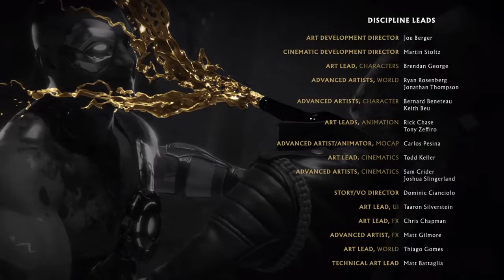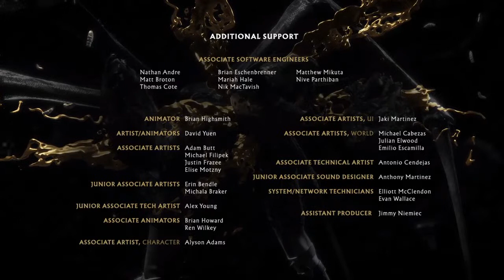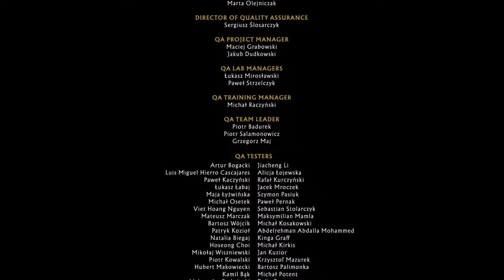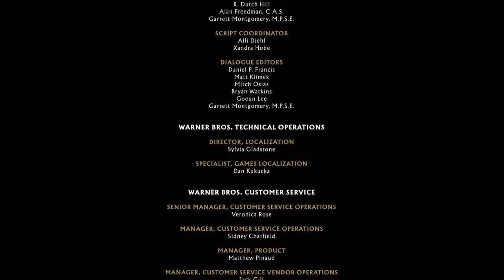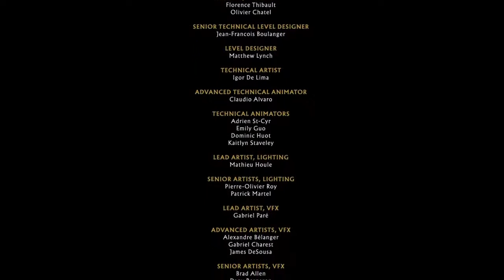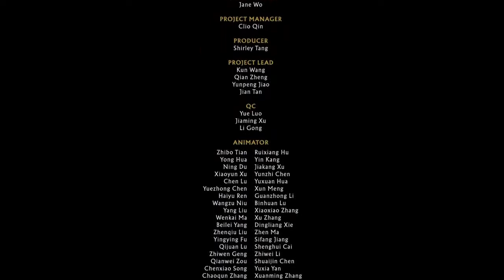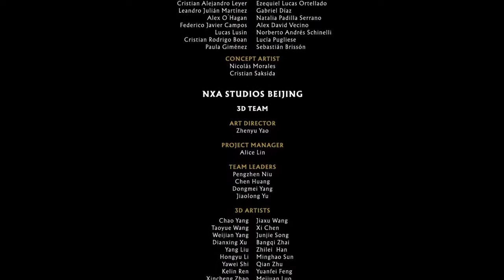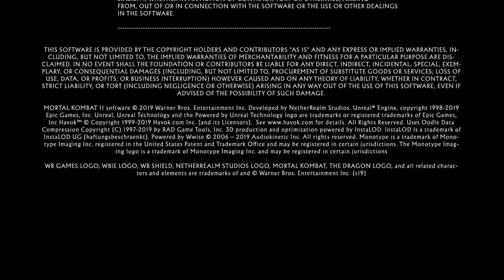Bulldeing a house